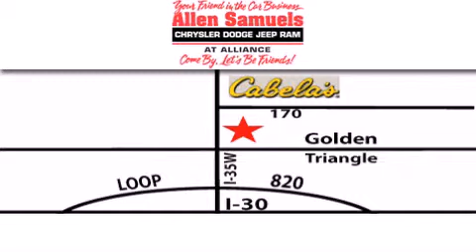2007 Mercury Mountaineer Ft. Worth TX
Year : 2007
 Make : Mercury
 Model : Mountaineer
 Engine : V6 4.0 Liter
 Trans . : Automatic
 Exterior : White
 Miles : 83,414
 Interior : Beige
 Stock : P1423